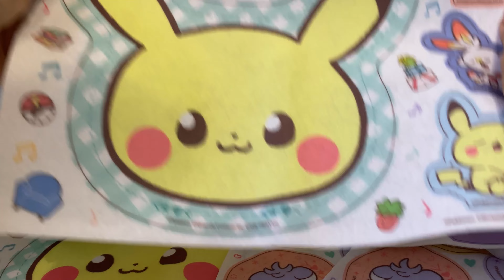ポケピース フェルティミシン ② ミニクッション マスコット サコッシュ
ポケピース　フェルティミシン　② ミニクッション　マスコット　サコッシュの作り方